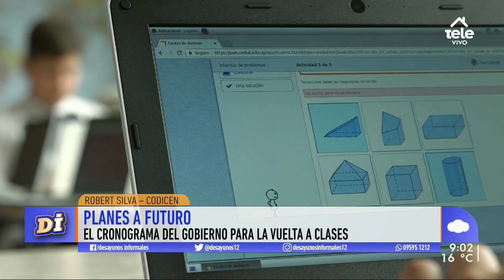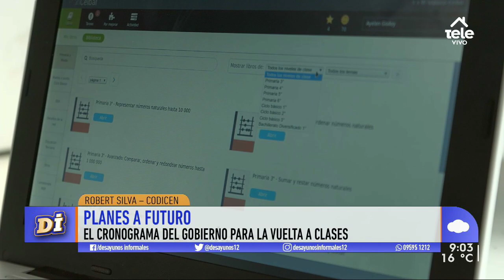Las escuelas rurales volverán a la actividad el 22 de abril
El presidente del Codicen, Robert Silva, resaltó que los docentes estuvieron manteniendo el vínculo virtual con los alumnos y destacó la baja concentración de alumnos en las escuelas rurales.